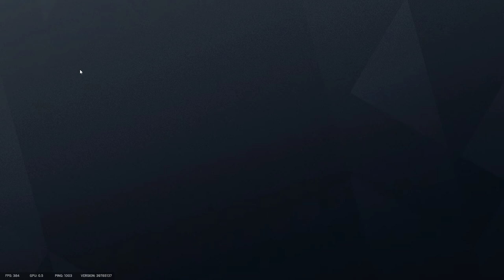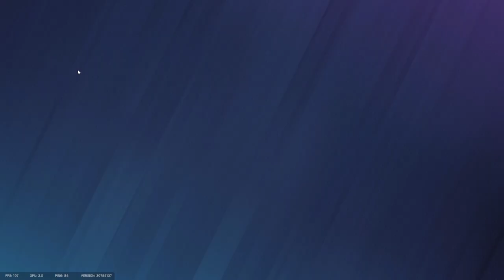Tom Clancy's Rainbow Six Siege - Intense Battle with the Enemy | Gameplay |(No Commentary) #87